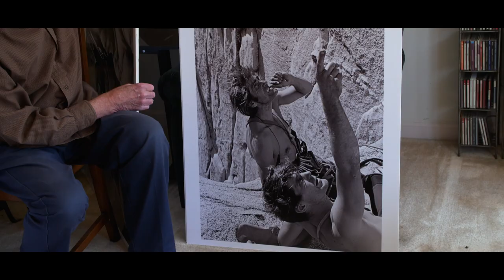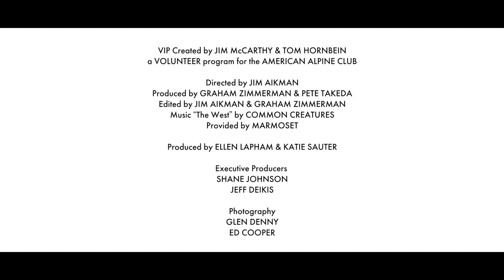Legacy Series, Episode 1: Glen Denny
A passion-project of AAC Past President Jim McCarthy and Tom Hornbein—themselves mountaineering legends  by any standard—the American Alpine Club’s Legacy Series pays tribute to the visionary climbers who made the sport what it is today and stands as a commitment to securing their legacies.

Episode One: Glen Denny
An iconic climber and photographer of Yosemite’s Golden Age, Glen Denny documented the ascents and debauchery of Camp 4’s visionary dirtbags during the late 1950s through the 1960s.